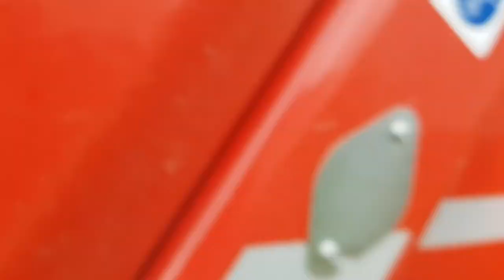Brand New Biffa Dennis Elite + Bin Lorry In Cornwall!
In March I saw this Brand New Biffa Dennis Elite +. I believe that this is the first video of a Biffa Dennis Elite + or a 23 plate. This truck was delivered around 15 days before saw it. This truck has an Olympus Body and Beta Trade lifts. This was collecting General Waste in Haven Riviera Sands Holiday Park. Thanks to the driver for letting me film and if Biffa are watching this is for entertainment only and this can not be used against the crews under any circumstances